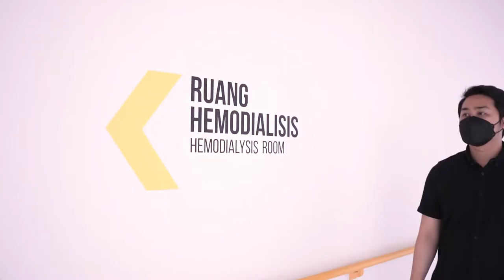Layanan Hemodialisis RSUI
Sebagai upaya dalam meningkatkan layanan kesehat masyarakat  terutama dalam memenuhi kebutuhan pada kasus gagal ginjal, RSUI hadir memberikan layanan hemodialisis terbaik untuk masyarakat.

Kami bekerja secara sinergis membuat program cuci darah sesuai kebutuhan pasien, percayakan kesalamat dan kesehatan Anda bersama kami karena Anda adalah prioritas kami.